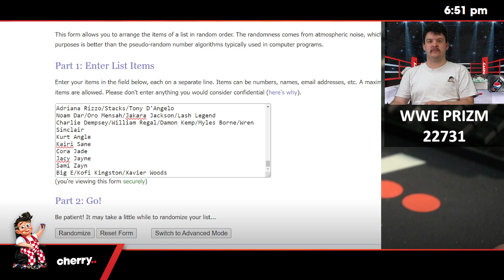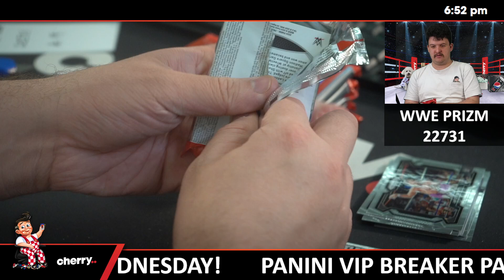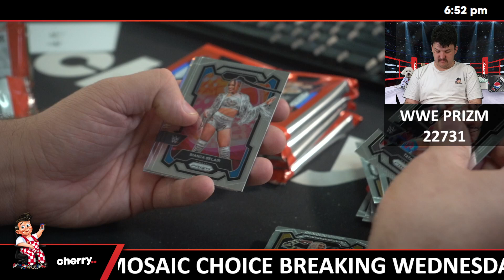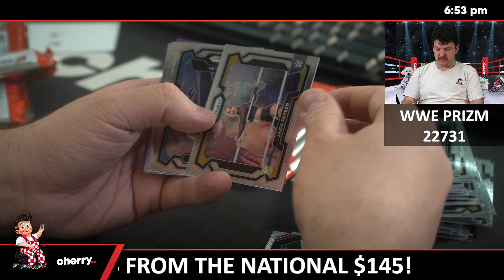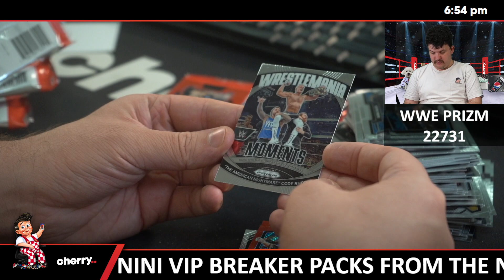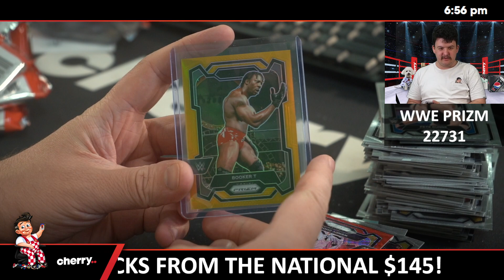2024 WWE Prizm 1-Box (Cody + Dusty Giveaway) #22731 - Wrestler Team Based - Aug 19 (5pm)